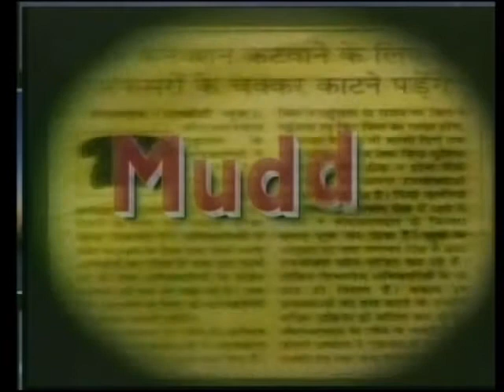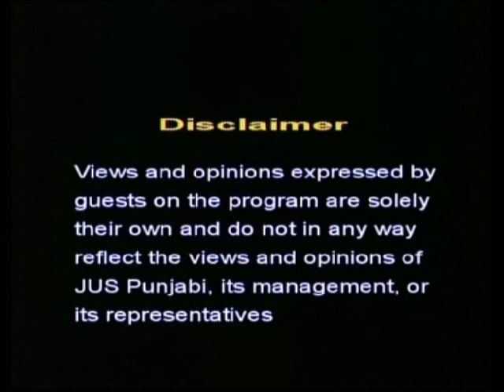2011_07_29 Mudda - SGPC Elections DS Gill.wmv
SGPC Elections - prelude to General Elections of Feb 2012. Panthak issues.  D S Gill, Chairperson, IHRO discusses the core issues.